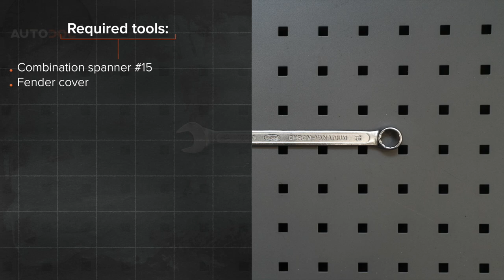Hvordan bytte multireim der på FORD MONDEO MK3 Sedan [AUTODOC-VIDEOLEKSJONER]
Hvordan bytte multireim / kileribberem på FORD MONDEO 3 (B4Y) 2 Sedan 2000–2007 [AUTODOC-VIDEOLEKSJONER]

Multireim til kjøretøyet FORD Mondeo Mk3 Hatchback (B5Y) (10.2000–03.2007) / FORD Mondeo Mk3 Estate (BWY) (10.2000–03.2007) / JAGUAR X-Type Estate (X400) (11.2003–12.2009) / JAGUAR X-Type Saloon (X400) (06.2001–11.2009) bør som regel erstattes i én og samme prosedyre. Det er imidlertid noen små forskjeller, på grunn av spesifikke egenskaper ved kjøretøyets design.

0:00 — FORD MONDEO MK3 – multireim / kileribberem: trinn-for-trinn veiledning for utskifting
1:06 — Dra Poly-V-belte strammeren til side.
1:33 — Ta bort Poly-V-beltet.
1:45 — Monter Poly-V-beltet.
2:10 — Dra Poly-V-belte strammeren til side.